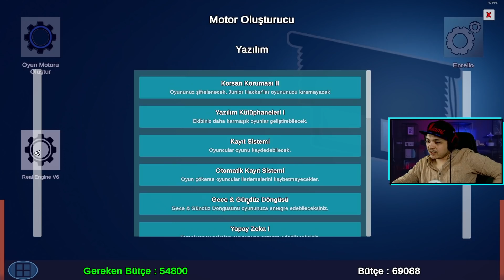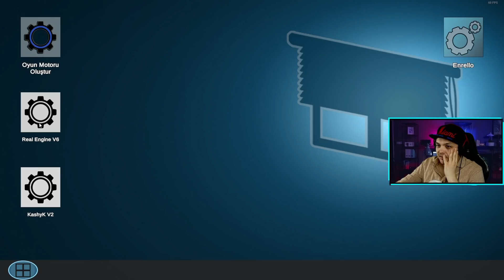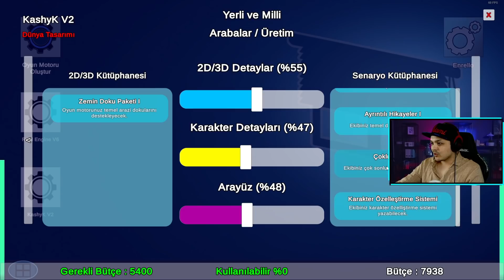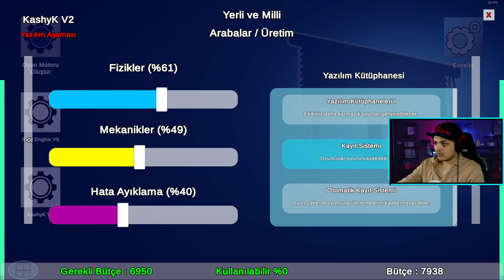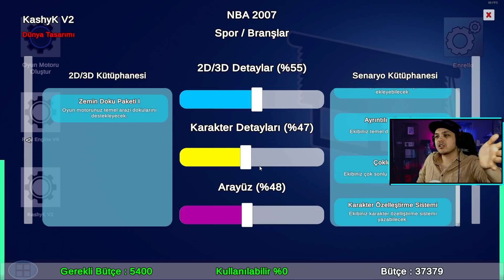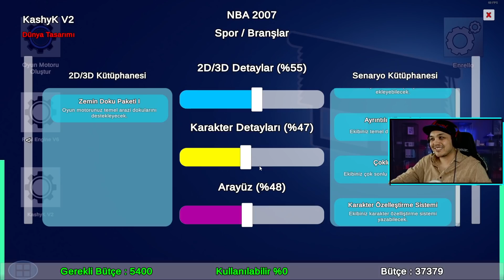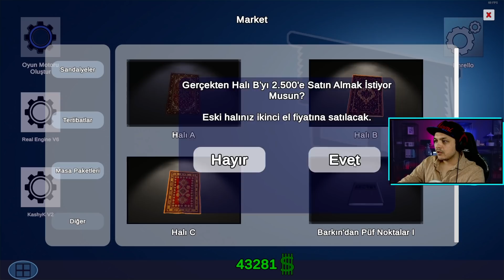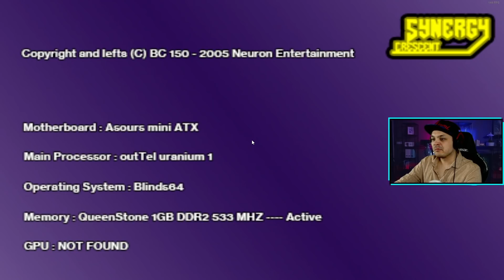YEPYENİ OYUN MOTORU GELİŞTİRDİK // Villa's Blinds Bölüm 8